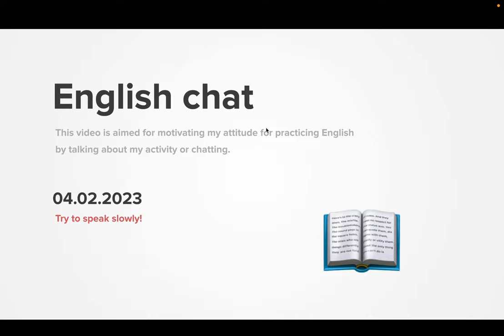Diary 2023-04-02, part 1381